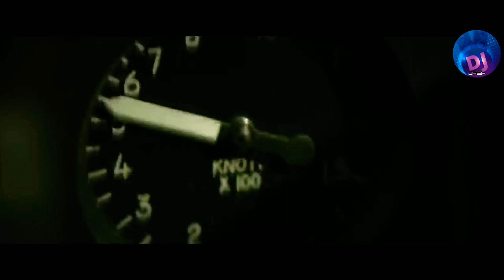DJ JASF ft. DANGER ZONE (Official Music Vídeo)